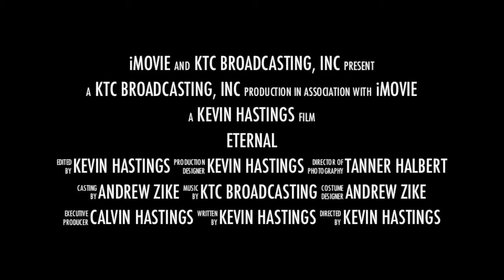U Deserve A Chance Foundation Golf Tournament Highlights